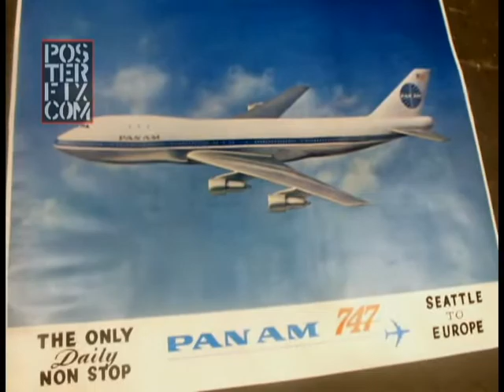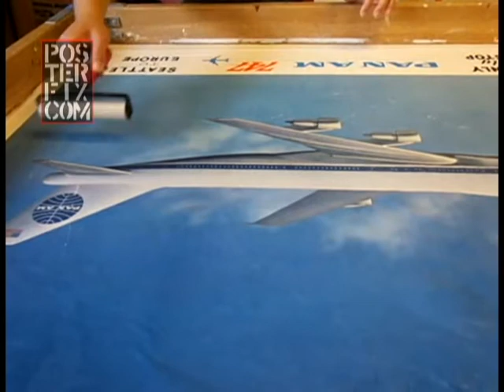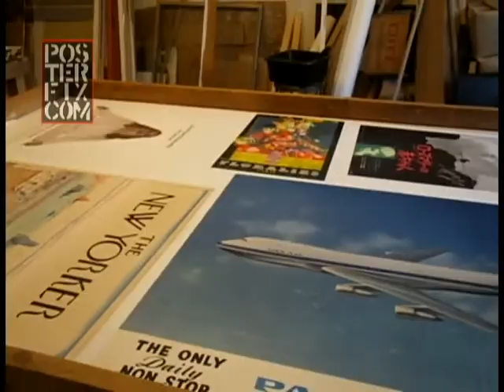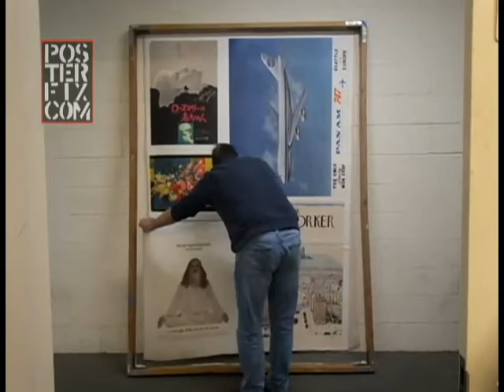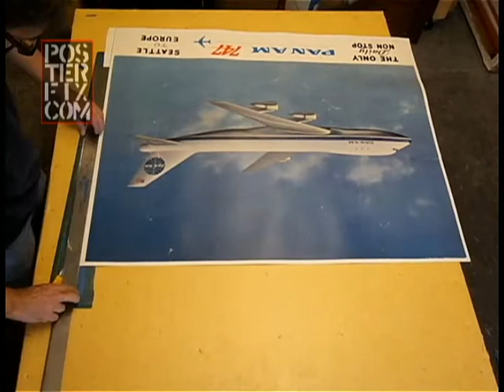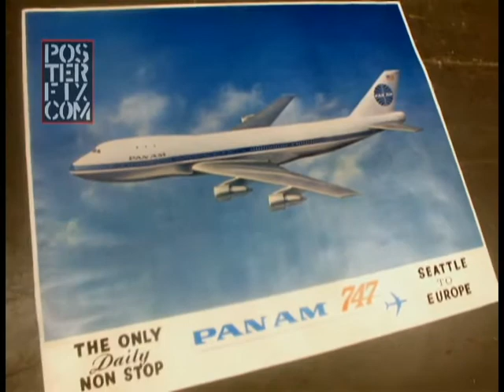PAN AM Boeing 747 Poster, Linen backing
Chris Cloutier shows the delicate process of Linen backing a vintage original poster advertising PAN AMs new 747 Jumbo Jet! The poster is from 1970 and is printed on canvas textured paper.